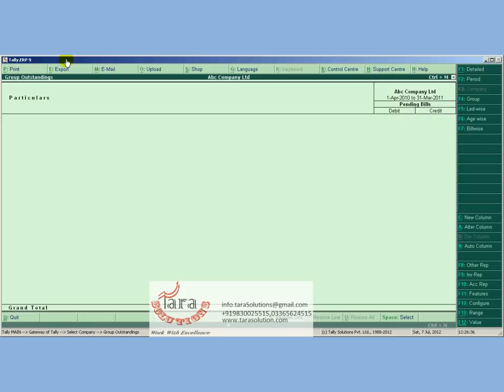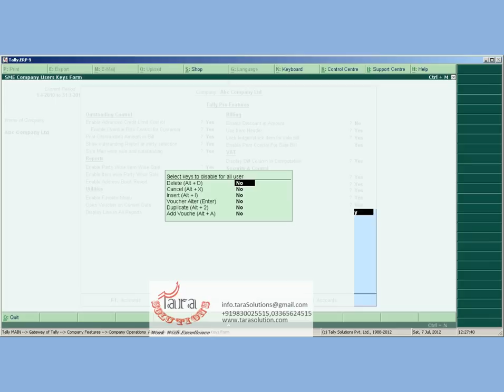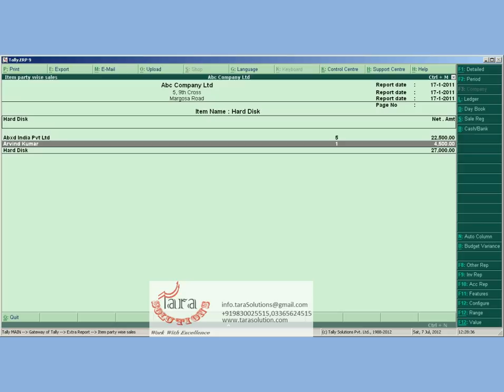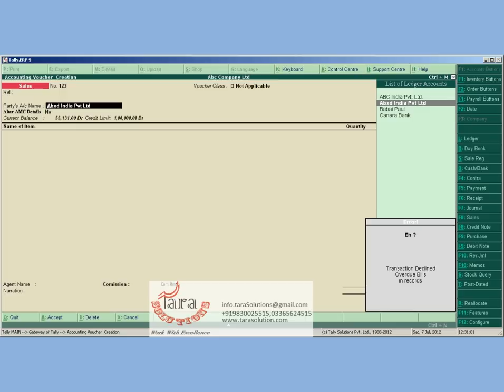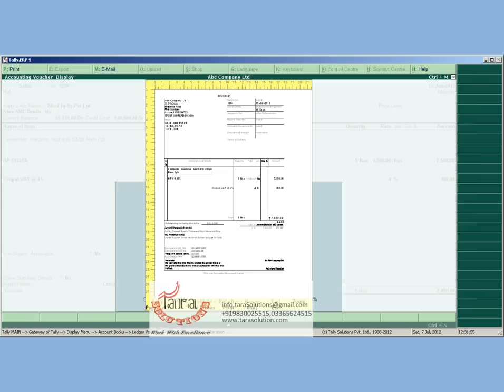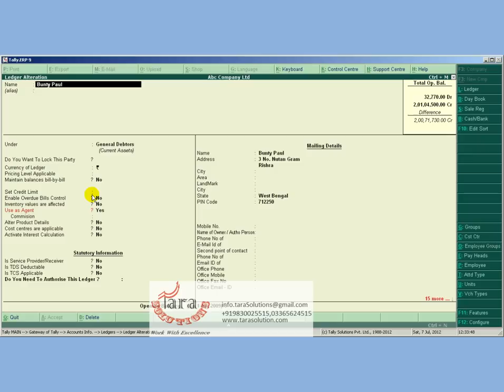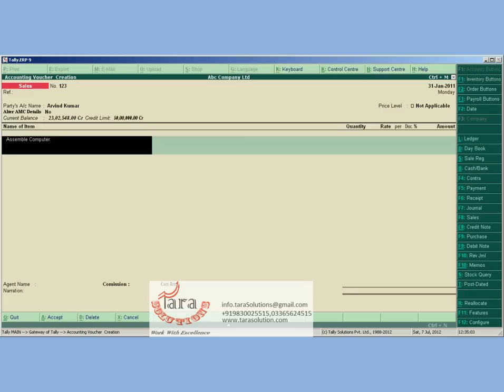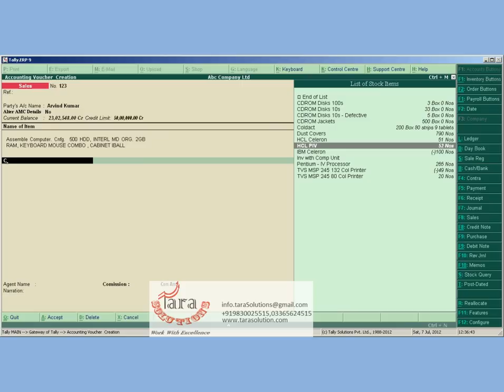Tally Pro - Customization of Tally .ERP 9 Done By Tara Solutions, Part -1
Dear All This is a Bunch of 20 Customization which you can use use in tally .ERP 9 R 3 onwards. this is part one of these customization . for more details pl